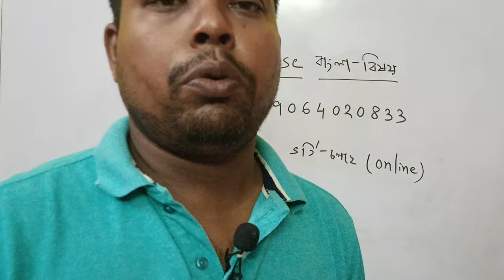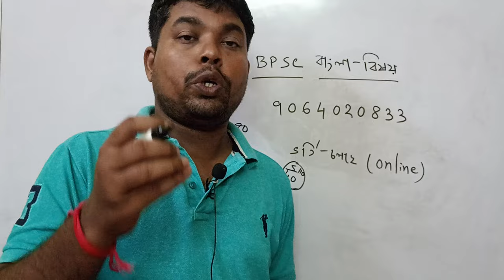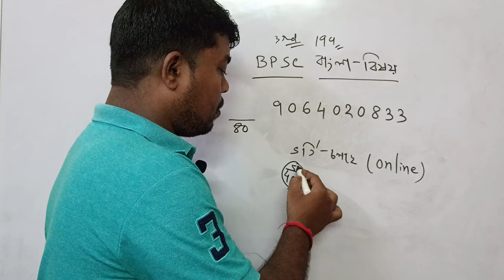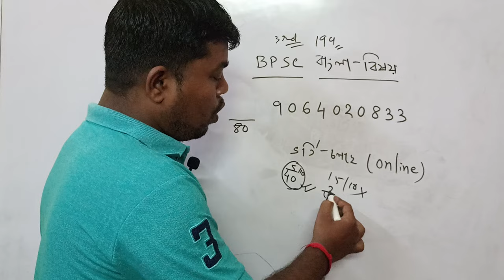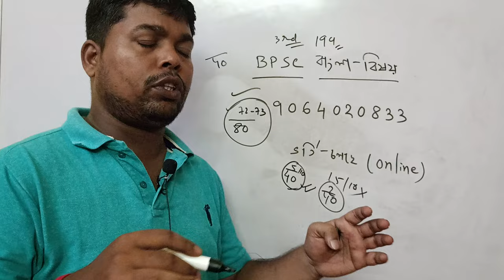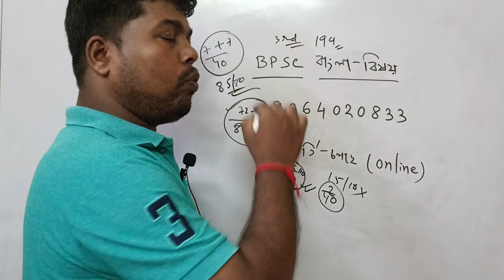BPSC Teacher Recruitment in Bihar 2024 update news। Teacher Recruitment in Bihar TRE 4.0।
hi in this video you will get information about BPSC Teacher Recruitment in Bihar 2024 update news & Teacher Recruitment in Bihar TRE 4.0 that i have uploaded Full video in Bengali. here you will get video bihar bpsc bengali subject that is very effective for you. bihar school service commission news you will get herw .

topic discuss
Teacher Recruitment in Bihar TRE 4.0
BPSC Teacher Recruitment in Bihar 2024 update news
bihar school service commission
bihar teacher recruitment update news 2024